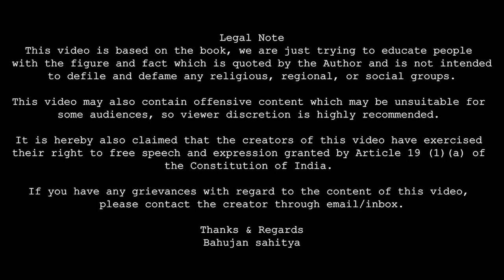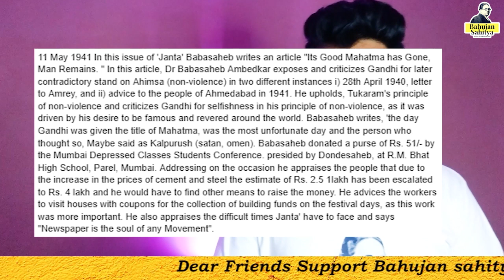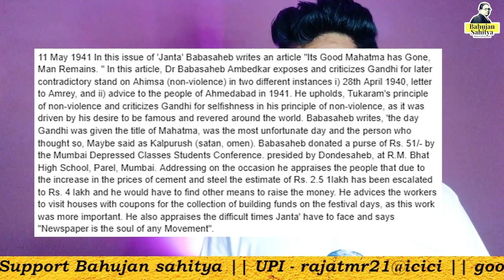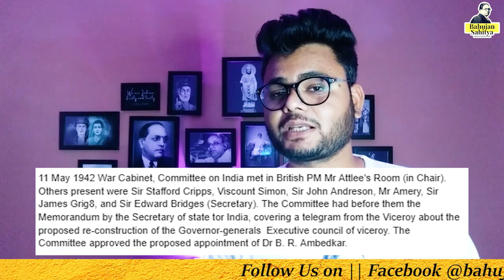11th May History of Babasaheb Ambedkar | Today History | Bahujan Sahitya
11th May History of Babasaheb Ambedkar  | Today History | Bahujan Sahitya

Holder’s name:- MR.RAJAT MOURYA
IFSC Code :- ICIC0000041
UPI ID:- rajatmr21@icici

धन्यवाद
जय भीम

Thanks & Regards
Bahujan Sahitya